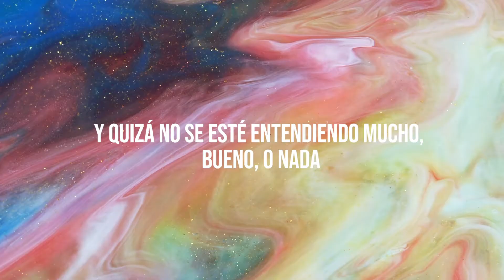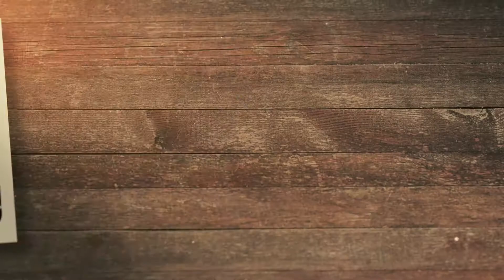Video presentación: La Mestiza (Grupo Cangreja)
¿Ya habéis visto el nuevo video de La Mestiza?

Pues nosotros también tenemos que contaros algo: hicimos este video con todo el cariño y la responsabilidad que tiene presentar este nuevo proyecto de nuestros amigos del Grupo Cangreja.

Durante todos estos años hemos compartido con ellos las ganas, el esfuerzo y la ilusión; y qué mejor forma de presentar La. Mestiza que con un video diferente, a la altura de lo que está por llegar..